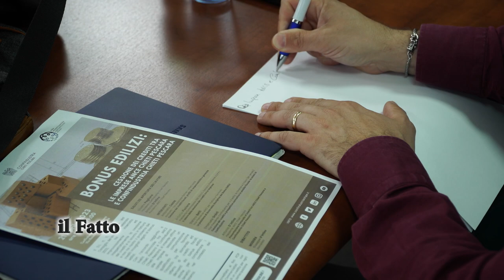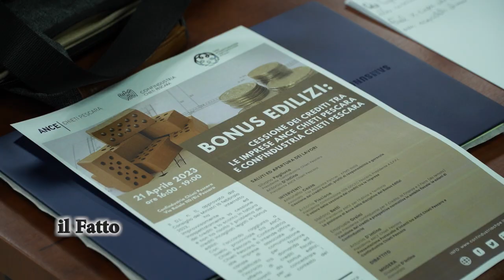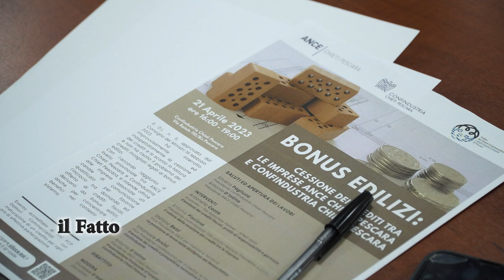IL FATTO - Bonus Edilizi, come le imprese affrontano il problema dei crediti incagliati